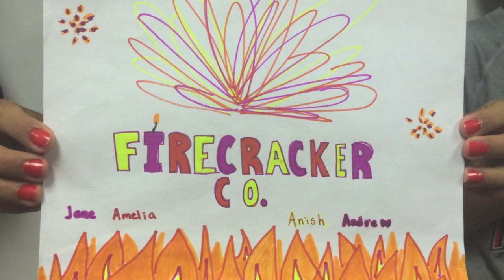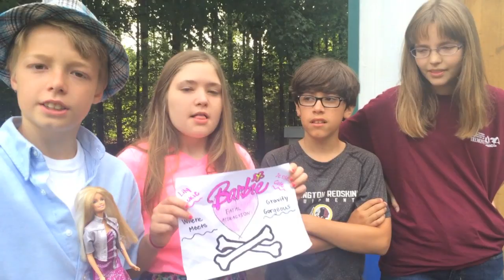Barbie Bungee 6th 2014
The 6th grade class talked me into doing Barbie Bungee with them since they would not have me for 7th grade.  So sweet!  :)